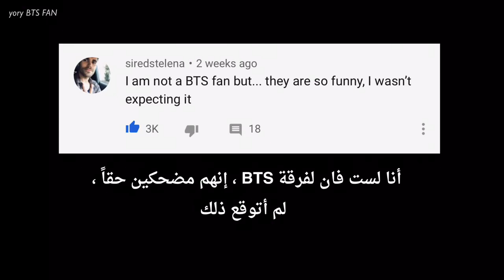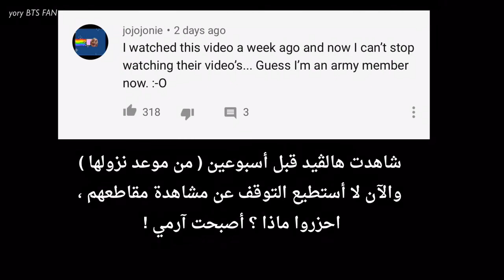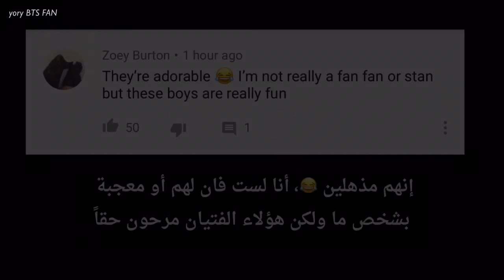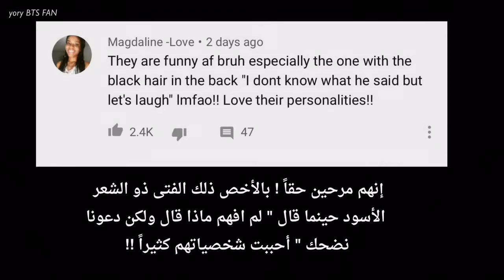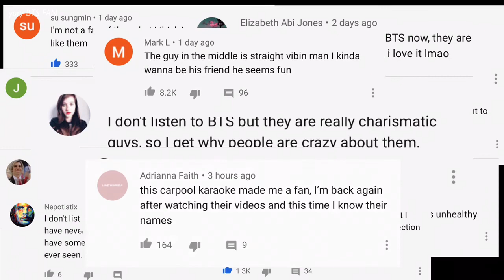إنضمام الآلاف لفاندوم الآرمي مؤخراً 🔥- تعليقاتهم حول الأمر 😭| علاقة برنامج جيمس كوردن ؟ للهيترز 🤪